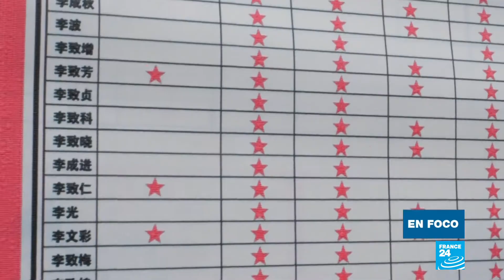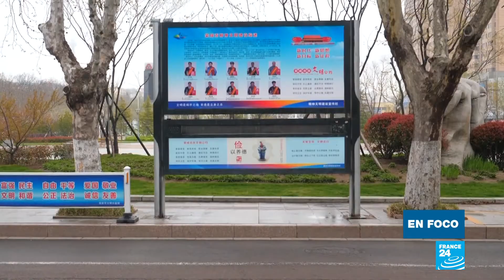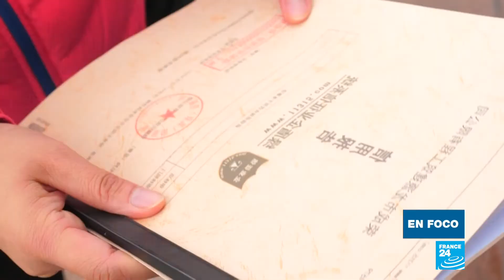"El Gran Hermano te mira": cómo China señala a sus ciudadanos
Parece ciencia ficción pero es una realidad para millones de chinos: desde el 1 de mayo, China está experimentando con un sistema de clasificación de su población llamado "crédito social", que permite al Partido Comunista distinguir a los ciudadanos "buenos" de los "malos", y recompensarlos o castigarlos. Nuestros reporteros Antonie Védeilhé, Charlie Wang y Liu Lu, fueron a una de las ciudades de laboratorio de este "Gran Hermano" de tamaño real, cuya implementación final está programada para 2020.